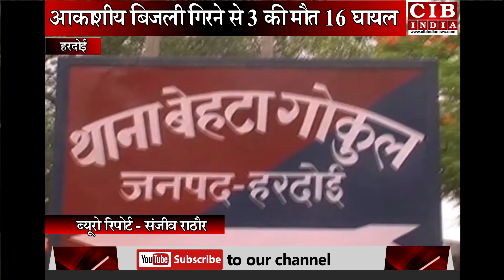आकाशीय बिजली ने मचाई ऐसी भयानक तबाही कि चारों तरफ मौत का मंजर